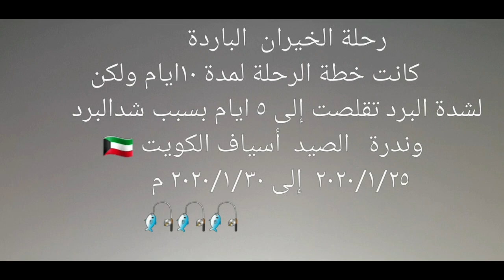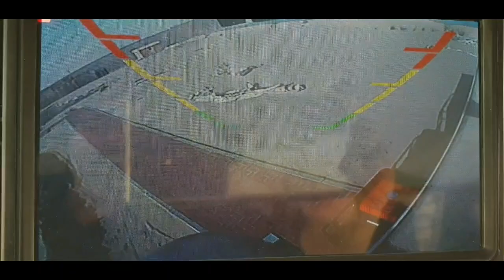حداق بوناصر العمر رحلة الخيران الباردة أسياف الكويت الحبيبة 🇰🇼 ٢٠٢٠/١ م 🎣